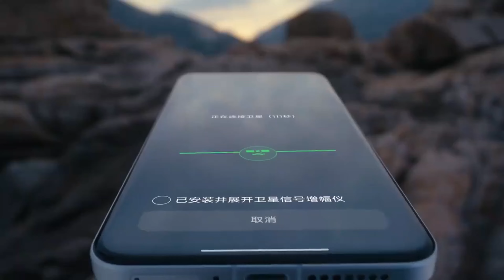Xiaomi 14 Ultra - شیائومی ۱۴ اولترا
شیائومی ۱۴ اولترا دوربینی که موبایل میشود یا برعکس!

شیائومی ۱۴ اولترا  Xiaomi 14 Ultra  برای رقابت با آیفون ۱۵ پرومکس و اس ۲۴ اولترا سامسونگ با بدنه تیتانیومی و پردازنده اسنپ دراگون ۸ نسل ۳ و دوربین های فوق العاده با سنسور یک اینچی برای دوربین اصلی به بازار اومد

اصلاحیه: نوردهی سنسور ۱۳۶٪ بیشتر شده که من بار اول درست گفتم و بار دوم گفتم ۱۶۳٪